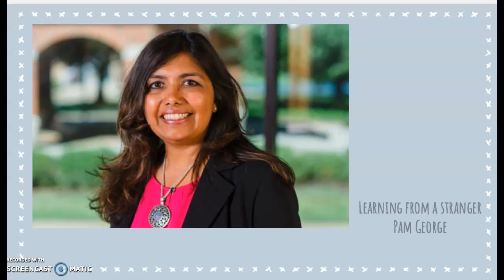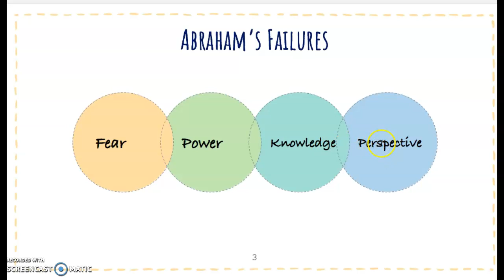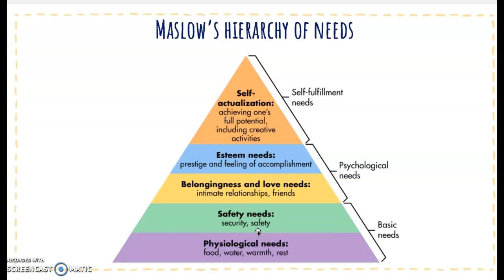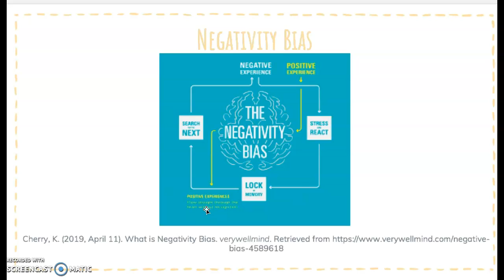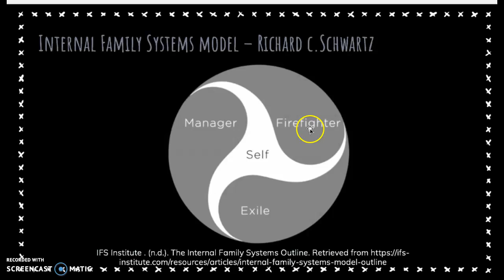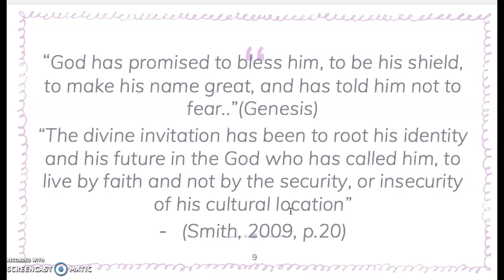1- Learning from the Stranger Chp,1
Summary of Chapter 1 and reflection Learning from the Stranger